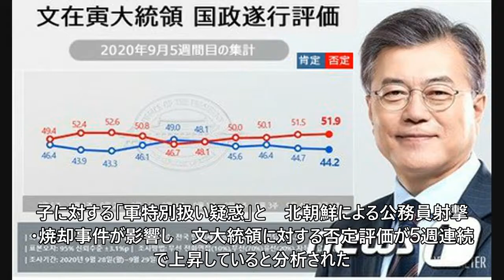文大統領”不支持”、5週連続で上昇＝法相息子への「軍特別扱い疑惑」、北による「公務員射殺・焼却事件」が影響か (9/30)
文大統領”不支持”、5週連続で上昇＝法相息子への「軍特別扱い疑惑」、北による「公務員射殺・焼却事件」が影響か